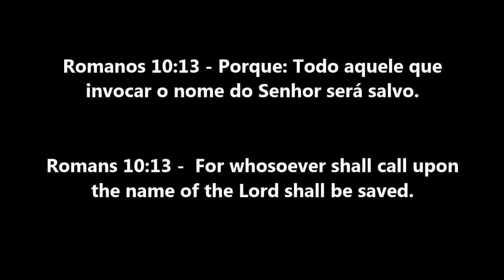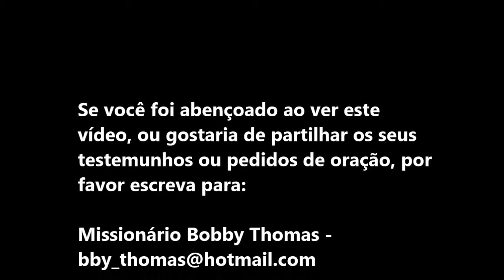Salvation in Jesus Christ and prayer / Salvação em Jesus Cristo e oração de cura - Bobby Thomas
Se você tem sido abençoado por ver este vídeo ou gostaria de compartilhar testemunhos e pedidos de oração, escreva para Missionário Bobby Thomas